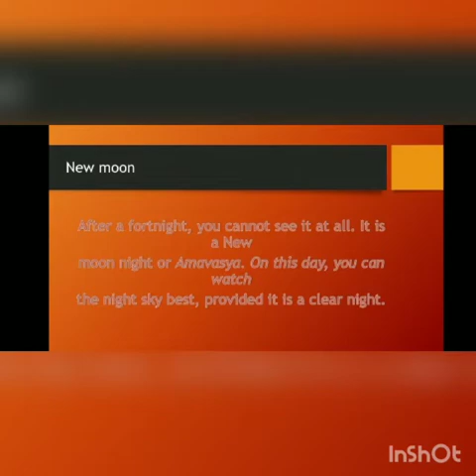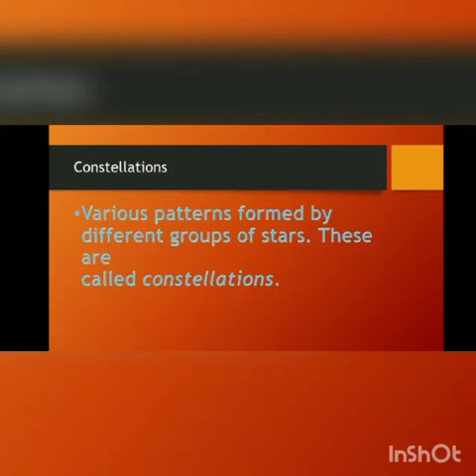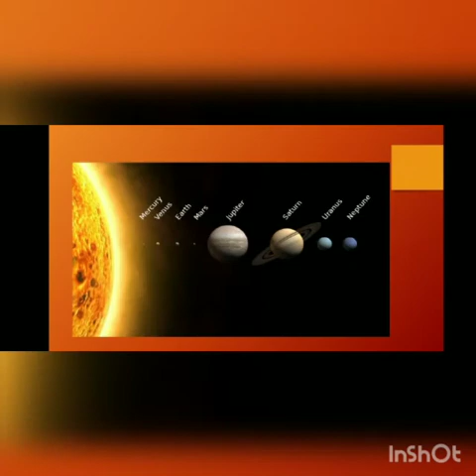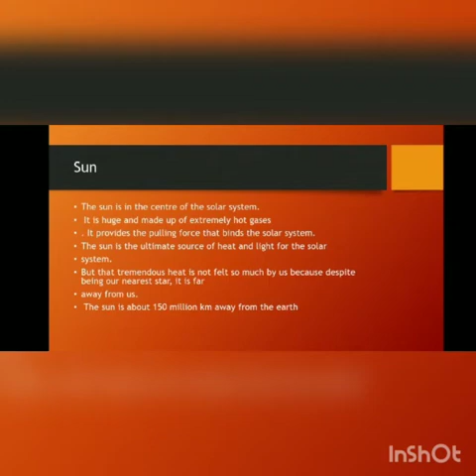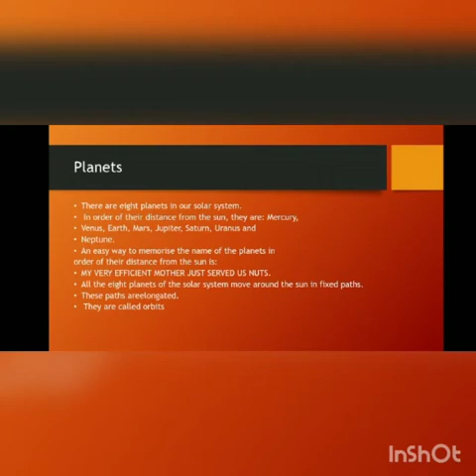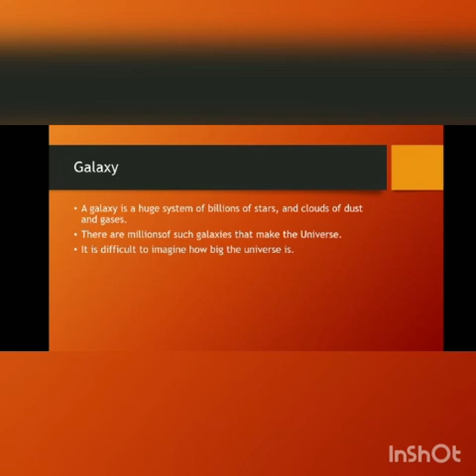6th ncert book geography 1st chapter solutions